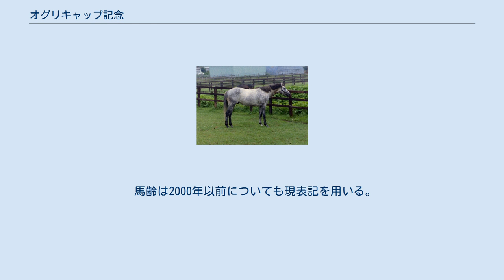オグリキャップ記念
オグリキャップ記念（おぐりきゃっぷきねん）は、岐阜県地方競馬組合が笠松競馬場で施行する地方競馬の重賞競走（SPI）である。
正式名称は「農林水産大臣賞典 オグリキャップ記念」。
 副賞は、農林水産大臣賞、地方競馬全国協会理事長賞、全国公営競馬主催者協議会会長賞、一般社団法人日本地方競馬馬主振興協会会長賞、東海地方公営競馬協議会会長賞、一般社団法人岐阜県馬主会会長賞、岐阜県地方競馬組合管理者賞（2019年）。
 オグリキャップ（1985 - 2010） 笠松競馬出身で中央競馬移籍後にGI競走4勝など活躍した、オグリキャップの功績を記念して1992年に創設された。
 1995年より全日本サラブレッドカップ（1997年に再開）と機能統合するとともに中央競馬および他地区所属馬も出走できる中央・地方全国指定交流競走に指定、1997年からはダート競走格付け委員会によってGII（統一GII）に格付けされた。
 2005年は赤字予算であることから重賞競走の見直しが行われたためダート競走格付け委員会のグレードから外れて、中央・地方全国交流競走ではなく東海・北陸・近畿交流競走に変更された。
また、開催日にはオグリキャップが「里帰り」していたため大勢の観客が詰め掛けた。
 2008年に地方競馬全国交流に条件が変更された。
 馬齢は2000年以前についても現表記を用いる。
 全て笠松競馬場ダートコースで施行。